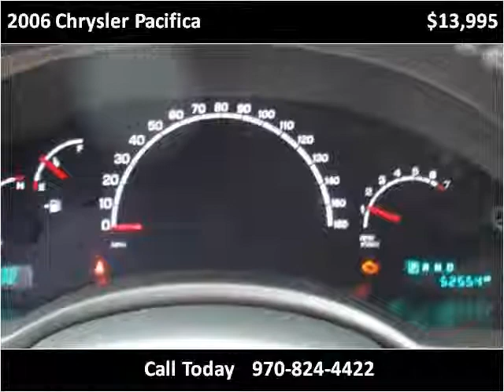2006 Chrysler Pacifica Used Cars Craig CO